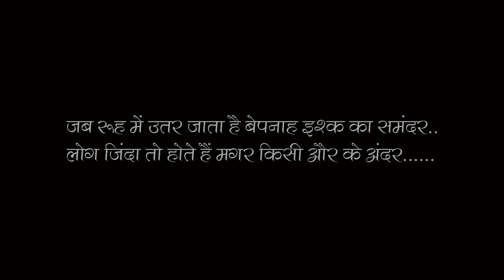Ek Ladki Ki Real Love Story | bepanah ishq ki sacchi kahani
जब रूह में उतर जाता है बेपनाह इश्क का समंदर..
लोग जिंदा तो होते हैं मगर किसी और के अंदर.

(Ek Ladki Ki Real Love Story | bepanah ishq ki kahani)